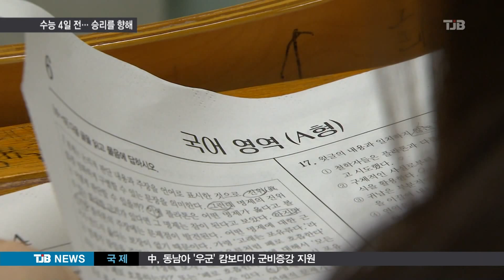[TJB뉴스]수능 나흘 앞으로… 막바지 준비 한창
【 앵커멘트 】
절기상 입동인 오늘은,
수능 시험을 앞둔 마지막 휴일이기도 했는데요.

단비가 내리는 가운데 주말을 잊은 고 3 교실에는 막바지 긴장감이 감돌았고, 자식들을 위해
절을 찾아 기도하는 학부모들도 많았습니다.

휴일표정, 채효진 기자가 둘러봤습니다.

               【 기자 】

나흘 앞으로 다가온 수능 시험.

휴일에도 학교를 찾은 수험생들이
마무리 점검에 한창입니다.

배운 것을 꼼꼼하게 필기하고
틀린 문제는 다시 풀어보며,
시험 당일 실수하지 않으리라 다짐합니다.

긴장도 되지만, 그동안 갈고 닦은 실력을
모두 발휘하겠다는 각옵니다.

▶ 인터뷰 : 김예원 / 대전 대덕고 3학년
- "지금까지 제가 해온 공부를 다 정리하고 결실을 맺는 순간이다 보니까 되게 떨리기도 하고 설레기도 하고 그래요. 그래도 열심히 끝까지 최선을 다하려고 합니다."

같은 시간, 수험생 만큼 애타는 학부모들은
사찰을 찾아 기도를 올립니다.

자식 사진을 꺼내놓고
부처님께 정성껏 절을 올리며,
결실을 맺게 해달라고 빌고 또 빕니다.

▶ 인터뷰 : 김운정 / 대전시 서구
- "그동안 열심히 공부한 거 틀리지 말고 실수하지 말고 잘 실력발휘해서 본인이 원하는 대학교 갔으면 좋겠습니다."

수능 특수를 맞은 시내 선물 가게에는
고객들로 발 디딜 틈이 없습니다.

친구, 선후배의 합격을 기원하며
먹음직스러운 엿과 찹쌀떡을 고릅니다.

수능시험일인 목요일에는 아침기온 7도,
낮 최고기온 16도로 평년보다 높아,
올해 수능한파는 없겠습니다.

TJB 채효진입니다.